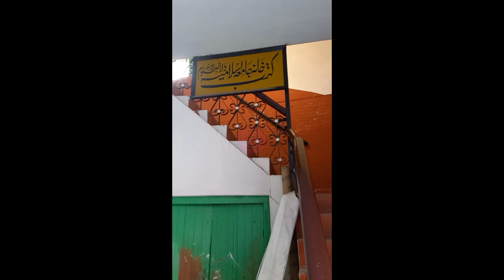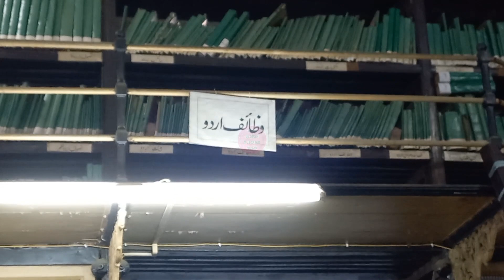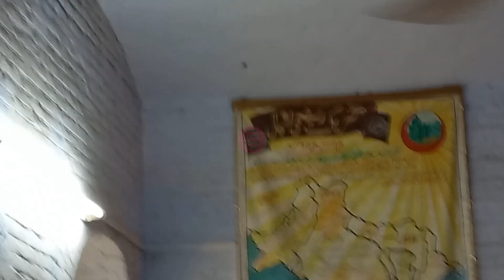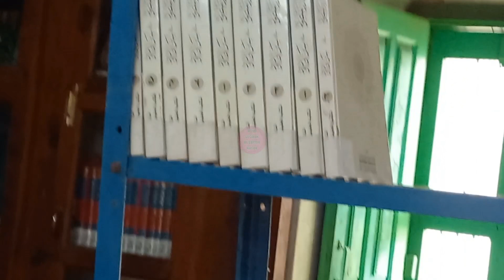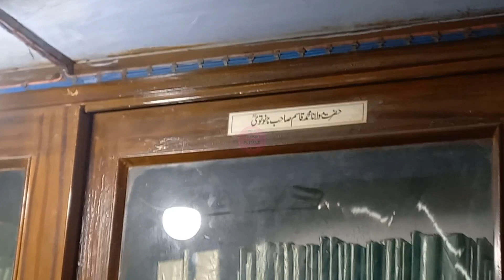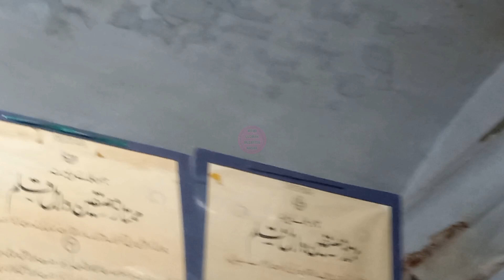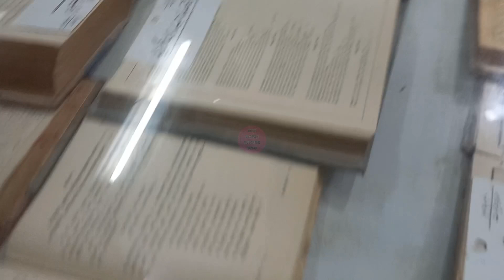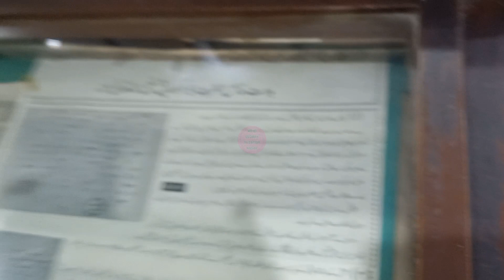دارالعلوم کتب خانہDeoband video part 5|Darul Uloom Deoband vlog Kutb khana by deoband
دارالعلوم دیوبند کا کُتب خانه
دارلعلوم دیوبند دنیا کا معروف و مشہور ادارہ ہے
اس ویڈیو میں ہم نے دارالعلوم دیوبند کا کتب خانہ دکھایا ہے
کبھی اپ دارالعلوم دیوبند ائیے اور یہاں کاکُتب خانہ دیکھیں اپ کو بہت پرانی پرانی کتابیں ہاتھ سے لکھی ہوئی ملیں گی
Darul Uloom Deoband ka madrasa
दारुल उलूम देवबंद दुनिया का मारूफ और मशहूर मदरसा है
इस वीडियो में हमने दारुल उलूम देवबंद का कुत खाना दिखाया है
Darul